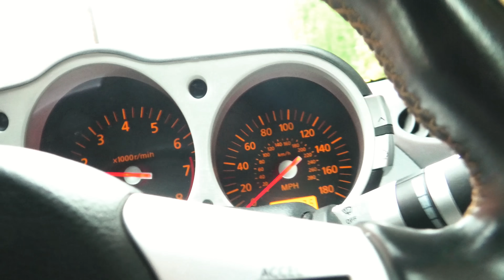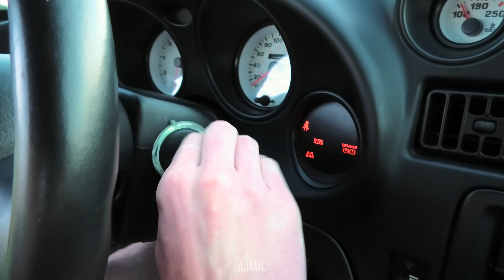Have We KILLED OFF The UK Car Scene!?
I compare two evening car meets in the south of England to show that the UK car scene is not doomed! Starting at the Reading Japanese Meet, I capture the vibe of a summer evening and how unpopular it seems to be this year. But the next day I visit the Drop Dead Pizza Club in my Viper for a totally different vibe!